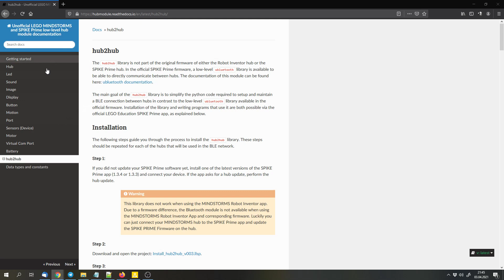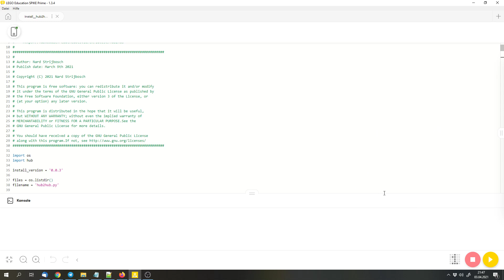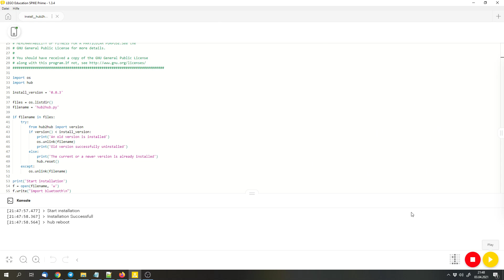LEGO Mindstorms Roboter Erfinder Hubs drahtlos verbinden (Hub2Hub BLE Library) [Deutsch|HD]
Funktioniert übrigens auch mit SPIKE Prime Hubs.
Heute gibt es ein Video zu einer sehr hilfreichen Python Bibliothek für den LEGO Mindstorms Roboter Erfinder (51515) und SPIKE Prime (45678). Die Hub2Hub Bibliothek, geschrieben von Nard Strijbosch, ermöglicht die Verbindung von 2 "großen Technic Hubs" über Bluetooth - genauer über BLE Bluetooth Low Energy.